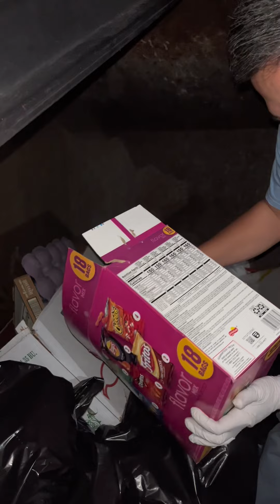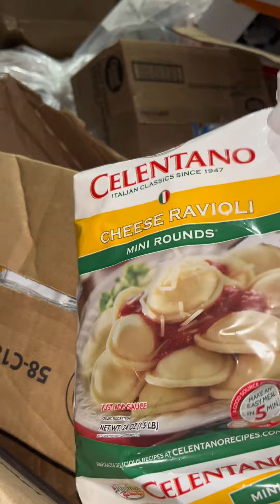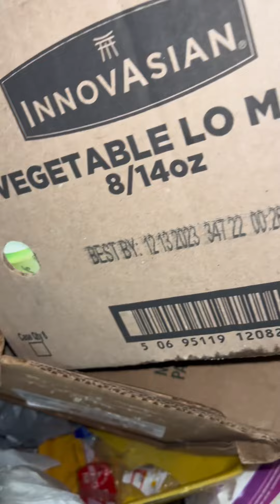Naiiyak ako😭 sobrang daming pagkain tinatapon lang | Ganito sila magtapon | PINOY DUMPSTER DIVING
Nakakalungkot makita ang ganitong pangyayari na maraming taong hindi nakakakain pero dito sinasayang lang ang mga pagkain tinatapon lang sa basurahan Jackpot si Euhannes & John sa Kalkal basura